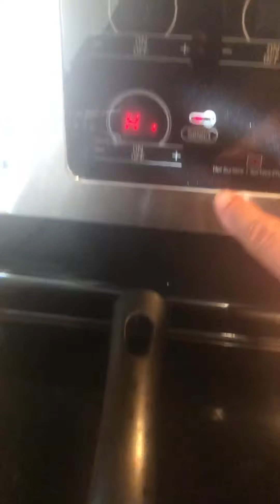Home Made sopes